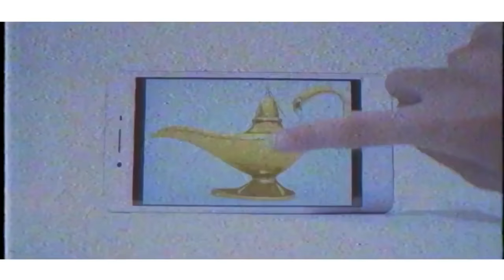Hein , Moe Htet - မီးခြက္​​ေစာင္​့ဘီလူး